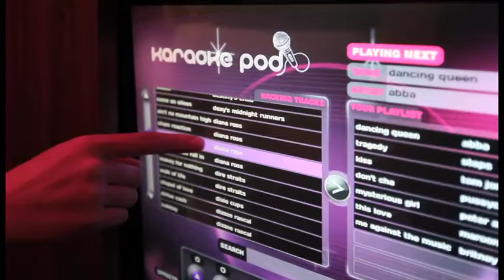Chicagos Karaoke Pods.mov